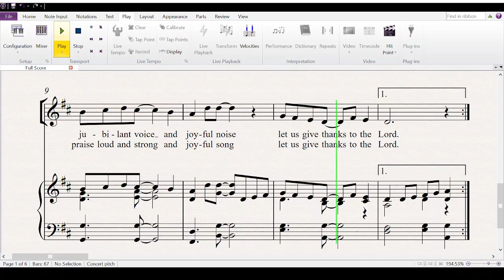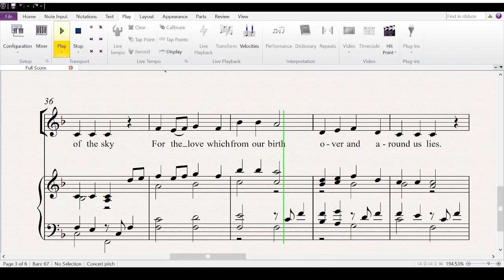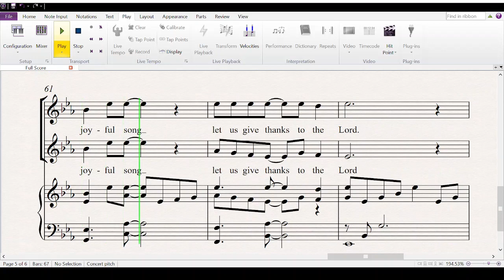Let Us Give Thanks to the Lord with voice guide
KAIC Children's choir practice guide.